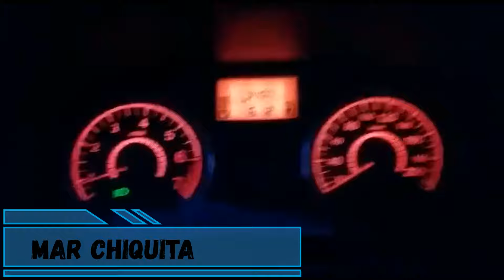Pesca de pejerrey enorme en Salada Grande Madariaga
Jorge nos trae un informe desde Mar Chiquita mostrándonos una pesca de lenguado, luego Hugo Laurens nos envía una pesca de pejerrey enorme desde la Laguna Salada Grande de Madariaga con pejerreyes enormes, nos dejan un saludo los chicos de Pesca y Kayak 100 % y por último Claudio fue a pescar pejerrey a la Laguna de los Padres les dejo los videítos, lenguado en Mar Chiquita, pejerrey enorme Salada Grande Madariaga
PESCA A LO LOCO CON VW.